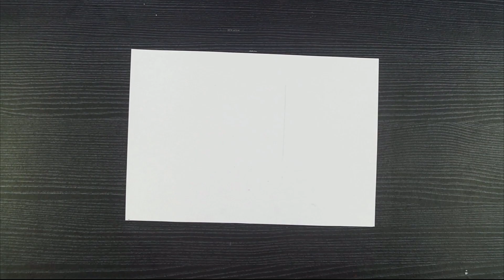Garba Drawing Easy || How To Draw Navratri Festival Garba Drawing || Pencil Drawing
Hello!